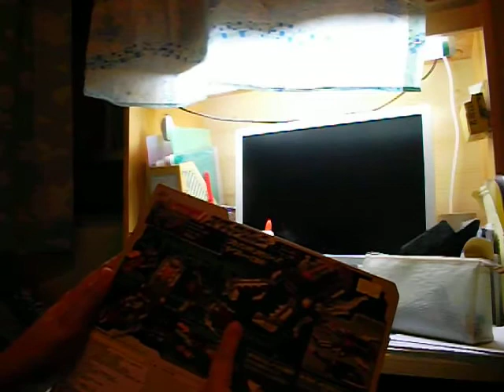Kamen Rider W- Stag(Transforming Mobile)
Toy of Stag